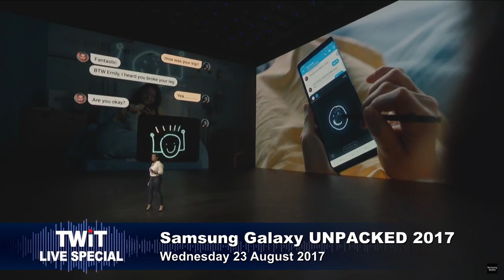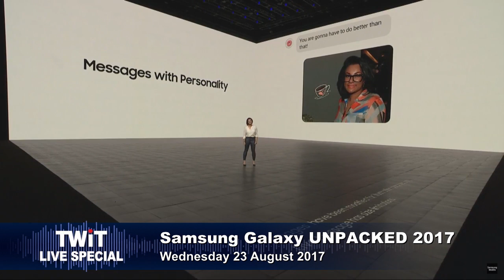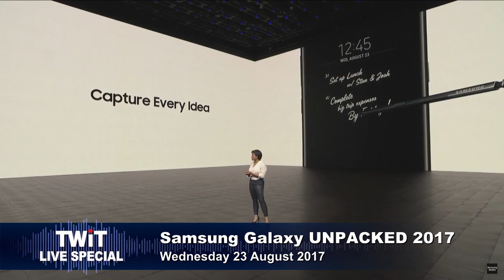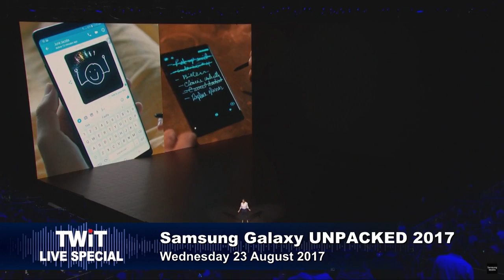Samsung Galaxy Note 8 Camera and S Pen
Samsung unveils the Galaxy Note 8 and demonstrates its new features, including a dual camera and enhanced S Pen.